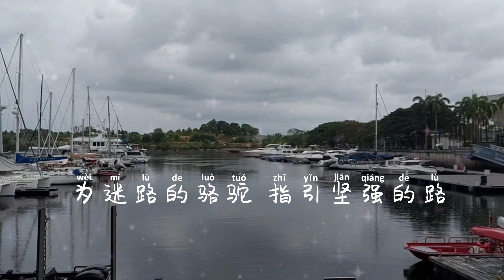迷路骆驼 - 维柯托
迷路骆驼 (王如华版) - 维柯托
作词：牛犇
作曲：王家军

Village View share various music,videos and country sceneries.
Singer: 维柯托 - 迷路骆驼
The music copyright owned by the singer and its music company.